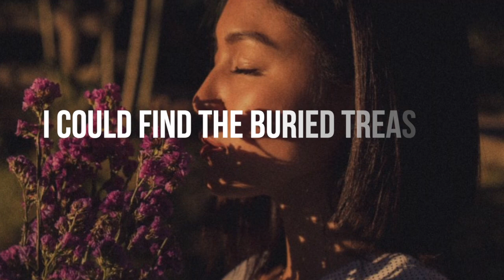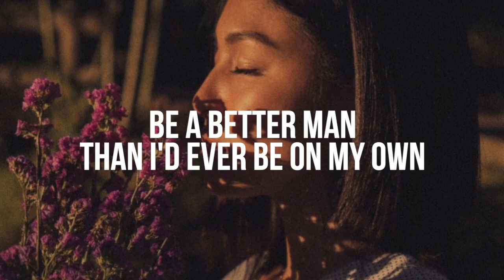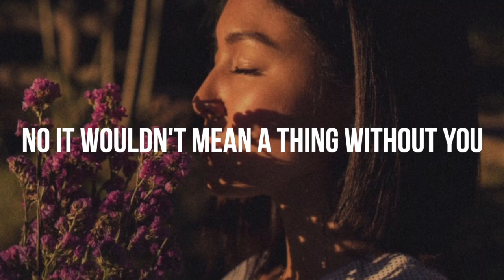Wouldn't Mean A Thing | Bruno Major (LYRICS)